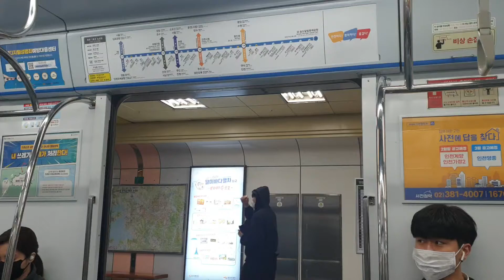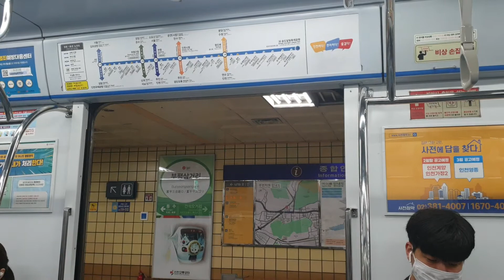인천교통공사 1호선 117편성 간석오거리 부평삼거리 주행영상